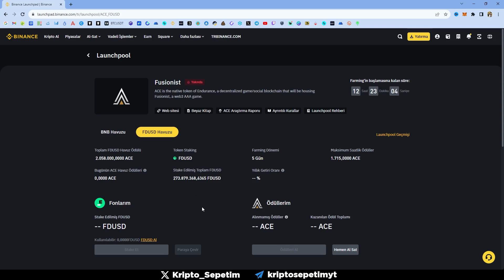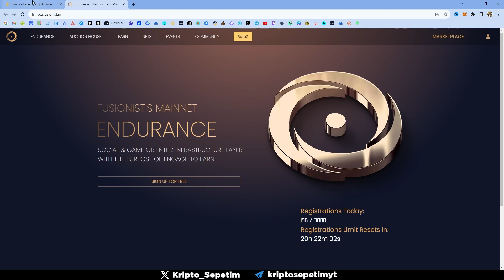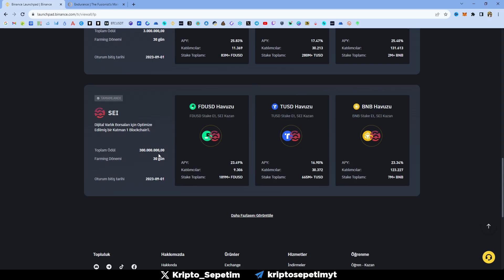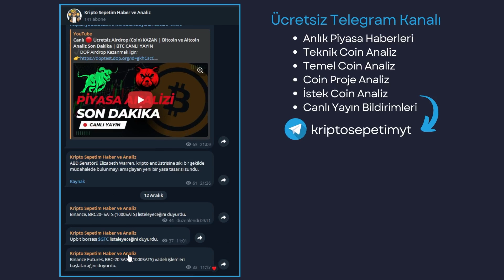Binance Listelenecek Coinler Nasıl Alınır? Binance Launchpool ACE Token Ön Satışı!